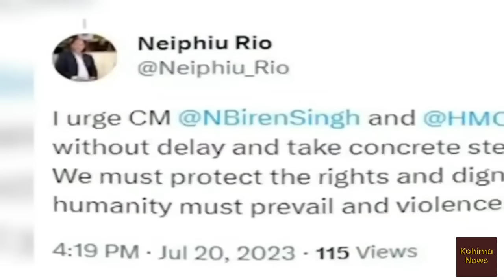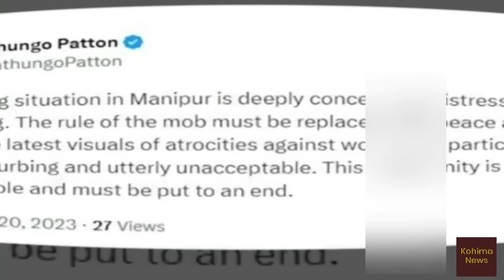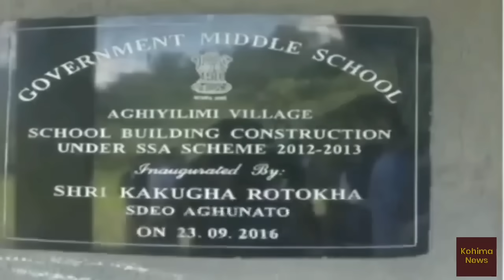Nagamese News | Kohima News | 21 July Friday | Nagaland news today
Regional news from Kohima | 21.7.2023 | 21 July 2023 |